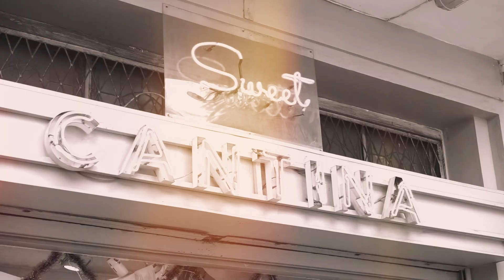PREWEDDING DIMAS & ULFI | PINEHILS BANDUNG